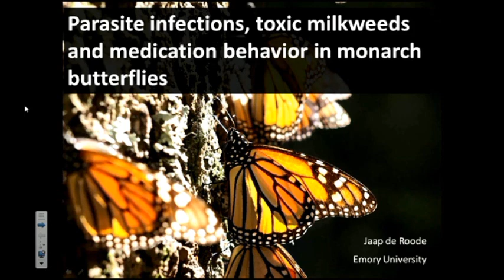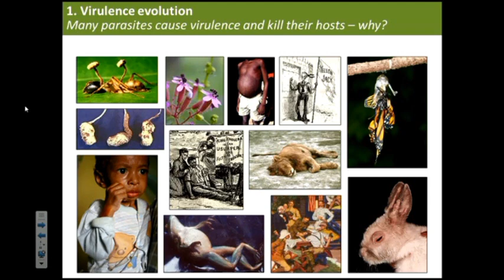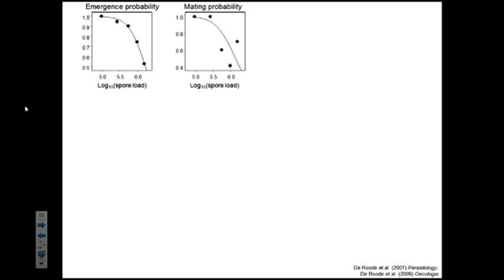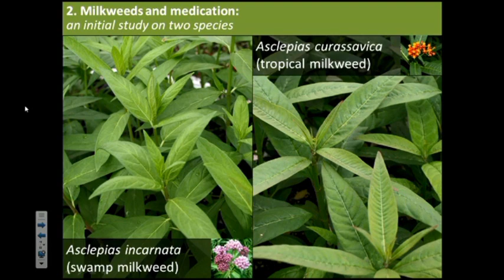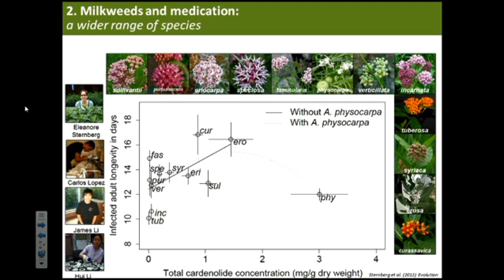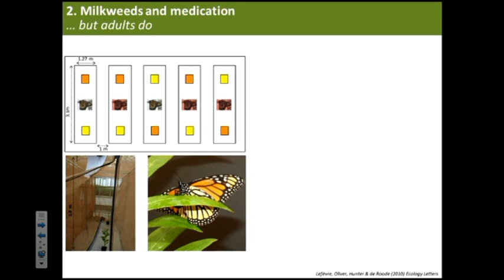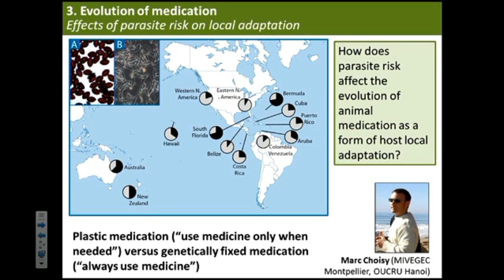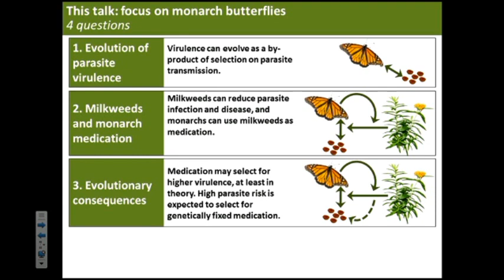Parasite infections, toxic milkweeds and medication behavior in monarch butterflies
In this guest lecture for the Emory course "Botanical Medicine and Health", Dr. Jaap de Roode discusses Parasite infections, toxic milkweeds and medication behavior in monarch butterflies.